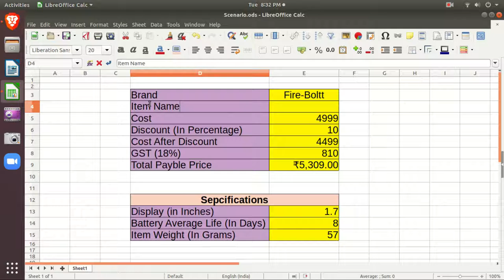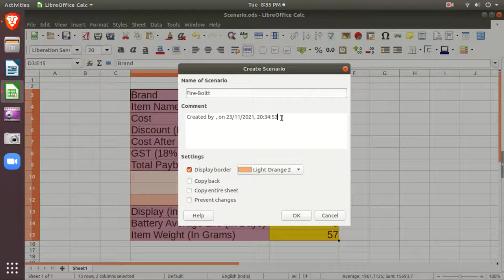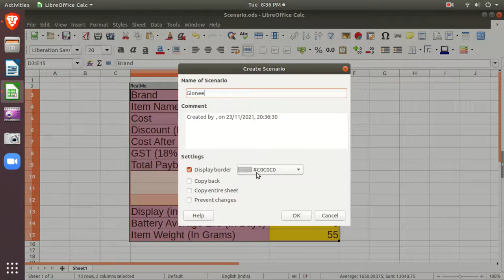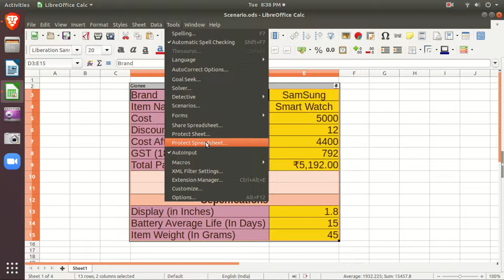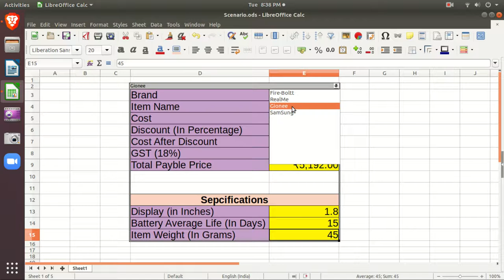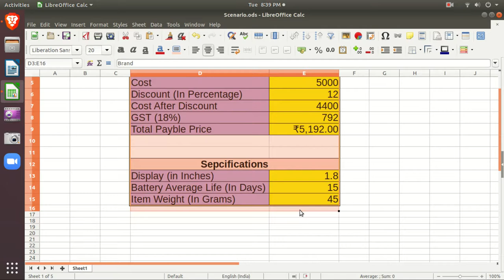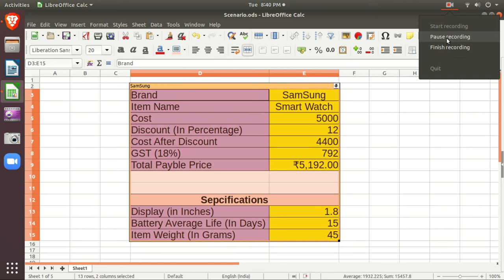Scenario in LibreOffice Calc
In this video I have explained the scenario in LibreOffice Calc.